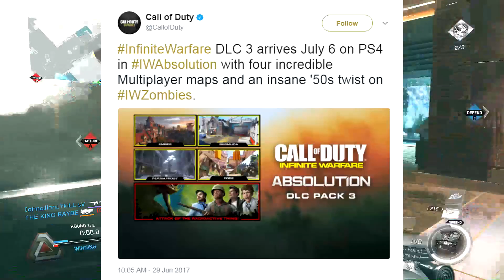INFINITE WARFARE DLC3 COMING JULY 6TH! - CONFIRMED RELEASE DATE! (ABSOLUTION DLC3)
DLC3 "ABSOLUTION" HAS JUST BEEN CONFIRMED BY INFINITY WARD TO BE RELEASED ON JULY 6TH!

Call of Duty: Infinite Warfare is a first-person shooter video game developed by Infinity Ward and published by Activision. It is the thirteenth primary installment in the Call of Duty series and was released for Microsoft Windows, PlayStation 4, and Xbox One on November 4, 2016. Infinite Warfare introduces a major overhaul to the class system called the "Combat Rigs". Similar to the Specialist system in Black Ops III, there are six rigs in total, including Warfighter, Merc, FTL, Stryker, Phantom and Synaptic. All of which have different payloads, weapons, abilities and playstyles. For example, the Synaptic rig is designed for players who prefer to run and gun, while the Phantom rig is suited for players who want to play stealthily. Players can also gain access to several persistent perks, known as "Traits", which give players advantages in combat situations. Additionally, the game retains the chain-based momentum movement system of Black Ops III, allowing players to perform thrust jumps, sliding, and wallrunning. The game features hundreds of both primary and secondary weapons. Players can gain access to several types of weapons, including traditional ballistic weapons and melee weapons, futuristic energy weapons, and different kinds of grenades, such as the Seeker Grenade and the Black Hole Grenade. Players can add attachments on them to enhance their efficiency. The game also introduces a new weapon crafting system. In a multiplayer match, players earn "Salvage" points, which can be consumed to purchase Prototype Weapons, variants of existing in-game weapons. For each gun, there are four types of prototypes, classified into four groups, namely Common, Rare, Legendary and Epic. All of which grant players gameplay advantages known as the "Gun Perks". Scorestreaks return in Infinite Warfare for players who have earned sufficient points in a match. Scoresteaks offer players perks such as the ability to deploy UAV and counter-UAV, and the ability to summon a R-C8 robot, an armored robot designed to defend the player and kill other opponents.